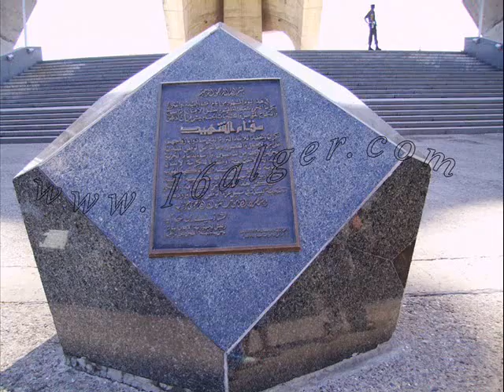alger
voici alger la blanche ;elle est belle .